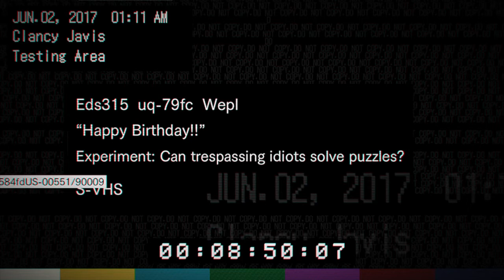恐佈大作 ! 【惡靈古堡 7 】 又多一個癲佬 ! Playstation 4 RESIDENT EVIL 7 (19)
惡靈古堡系列第一款作品於1996年在PlayStation主機上推出。遊戲上市後在銷售和評價方面表現良好，開創恐怖遊戲先河。1998年卡普空推出續作惡靈古堡2，並成為巔峰之作。緊接著1999年推出惡靈古堡3。之後Dreamcast主機的推出，使畫面表現有更多的發揮，而本系列的外傳作品惡靈古堡 聖女密碼於2000年在Dreamcast主機上推出，原本是該平台的獨佔作品，並將全系列向Dreamcast移植，但於2001年卡普空在將遊戲內容加強後，重新推出了《惡靈古堡 聖女密碼完全版》，並同時推出Dreamcast和PlayStation 2版本。

雖然卡普空曾經表示下一部本篇作品會在PlayStation 2上推出，但系列創始者和製作人三上真司決定讓《惡靈古堡》系列成為任天堂GameCube主機的獨佔作品。因此接下來的三款遊戲在發行時僅推出GameCube版本，分別為：《惡靈古堡》一代的重製版、《惡靈古堡0》（原本預計在任天堂64主機上推出），以及《惡靈古堡4》。此外卡普空也將之前在其他平台推出的系列作品移植到GameCube上。一代的重製版和《惡靈古堡0》在2002年推出。雖然任天堂之間有獨佔作品協議，但卡普空還是在PlayStation 2上推出了幾款與主要系列無關的附加作品（spinoffs）。GameCube的《惡靈古堡4》於2005年上市，但是不久後卡普空還是宣布將會推出PlayStation 2版本，並在加入新要素後於同年上市。另外，Windows的移植版在2007年5月推出，而採用動作感測方式操縱的Wii版本則在同年的6月上市。

開發:
《惡靈古堡6》發行後，製作人川田將央稱對下一作遊戲的方向，卡普空進行了很多內部討論。卡普空意識到最新作中生化恐怖襲擊已遍及全世界，規模增長過大，丟失了該系列的特點。從製作成本考慮，製作場面比較大的遊戲不一定總能帶來預期的高回報[3]。為了重新回歸初衷，川田的老闆竹內潤要求該系列「精簡至核心」：「恐怖」。開發商認為把遊戲範圍縮小到一個地方，並使用第一人稱視角讓玩家沉浸其中，是實現此目標的最好方式。遊戲開發於2014年2月左右開始。本作使用成功開發出全自製的遊戲引擎，名為「RE引擎」，新的引擎包括了VR開發工具。川田解釋道在他們想到VR之前，第一人稱視角就已經決定使用。在本作公布的1年前，卡普空在E3 2015上展出了一款第一人稱恐怖遊戲的VR試玩版，這款名為「廚房驚魂」（KITCHEN）的試玩版同樣以RE引擎執行。雖然《惡靈古堡7 生化危機》在「廚房驚魂」前就已經開發了一段時間，但開發商看到了機會，藉此評估RE引擎的狀況以及VR是否會被公眾接受。「廚房驚魂」的標誌中有1個字母「T」，字母有1個小的空隙，使得它看起來像1個「7」，但川田說這一暗示基本上被人忽視了。4個月後公司的年度綜合報告提到了「廚房驚魂」試玩版受到了積極反響，有媒體指出卡普空的惡靈古堡開發部（第1開發部）將重點發展VR市場，包括新的VR引擎和遊戲第8代遊戲機。在E3 2016的遊戲採訪中，卡普空透露遊戲總監為曾監製《惡靈古堡：啟示錄》的中西晃史，他領導了一個來自卡普空約120人的開發團隊。理察·皮爾西也參與了遊戲的故事創作，他曾是《特殊行動：一線生機》的編劇之一。2016年6月14日遊戲的試玩版本《惡靈古堡7 生化危機預告：最初時刻》（Resident Evil 7 Teaser: Beginning Hour）登陸PlayStation商店，專門為PlayStation Plus用戶提供[7]。卡普空之後稱試玩版是獨立的，不屬於最終遊戲的一部分。最終遊戲的主人公玩家和試玩版將完全不同，而且遊戲環境將更加多元，也會有額外的機制。2016年10月13日卡普空在PlayStation商店發售了針對PlayStation VR製作的遊戲體驗DEMO《廚房》（Kitchen）。該體驗版試玩最初來自於2015年E3遊戲展上，卡普空當時所展示的《惡靈古堡7 生化危機》的試玩體驗版，該試玩版還作為PlayStation VR在各地的首發遊戲之一發行。有網友改動遊戲模組解鎖第三人稱視角後，發現製作方沒有給試玩版中的遊戲主角建立頭部模型。為防止遭到盜版商破解，該作採用了流行的「Denuvo加密」技術。

劇情:
本作故事設定發生於《惡靈古堡6》之後美國鄉村一座廢棄的種植園豪宅，由全新人物擔任主角。2017年，一名平凡男性市民「伊森·溫特斯」，突然收到3年前原本以為已身亡的妻子「米婭」的訊息，為了追尋米婭於是前往美國路易斯安那州一處名為「達爾維」的城鎮。在一處廢棄大宅中尋找愛妻時卻被襲擊，醒來後發現已經被困，被「貝克」家族「招待」。